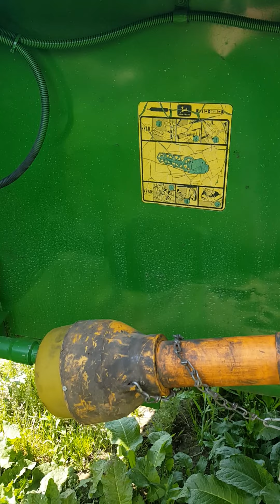Podsumowanie/Prezentacja projektu "Heder do rzepaku"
Tak to mniej więcej się prezentuje. W trakcie żniw będzie relacja z pracy👍